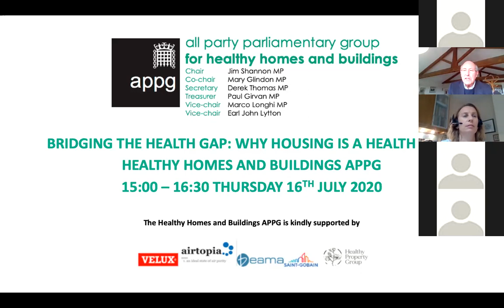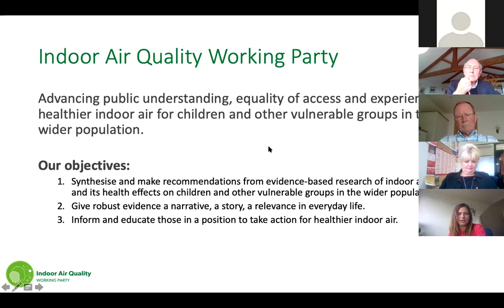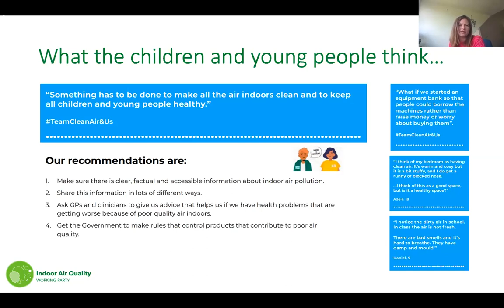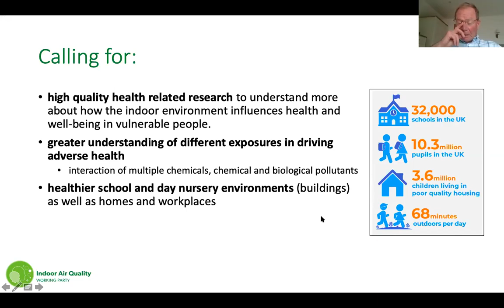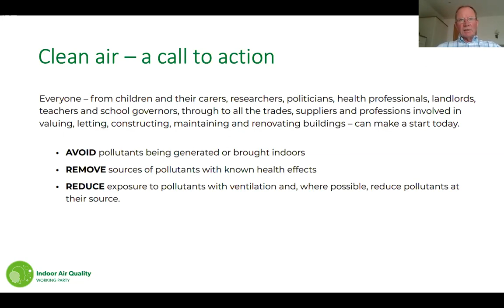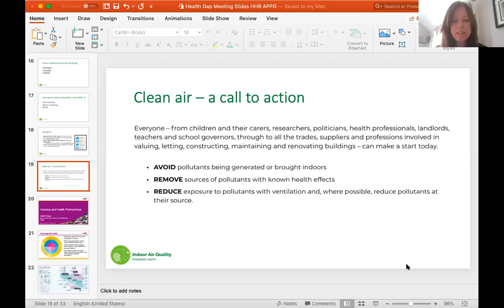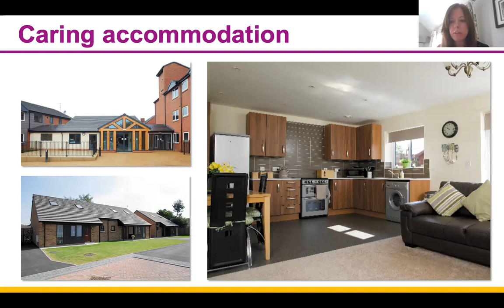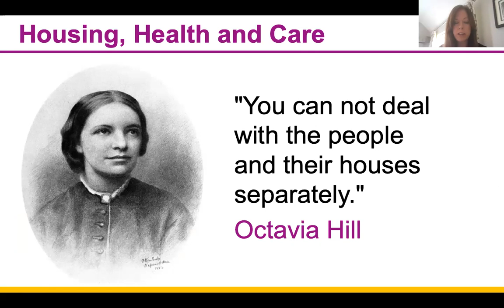'Bridging the Health Gap' HHB APPG Meeting 16th July 2020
Watch back Healthy Homes and Buildings APPG's virtual meeting from 16.07.20, which focussed on why housing is a health issue.
The session's chair Lord Richard Best was joined by:
- Professor Stephen Holgate, Chair, Indoor Air Quality Working  Party
- Briony Turner, University of Reading, Secretariat, Indoor Air Quality Working Party
- Rachel Toms, Public Health England
- Sarah Roxby, Wakefield District Housing
- Jenny Thomas, MHCLG
- Thangam Debbonaire MP, Shadow Housing Secretary
- Lord Crisp, former CEO of NHS
- Rachel Casey, Joseph Rowntree Foundation
- Jeremy Porteus, Housing LIN